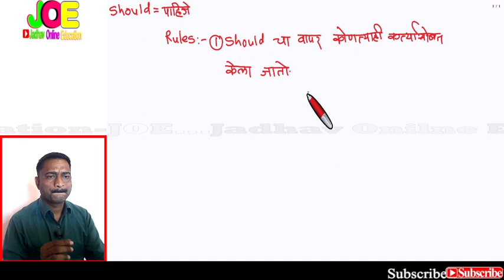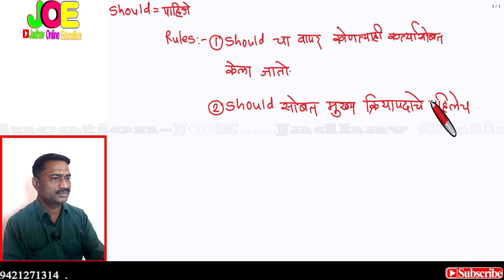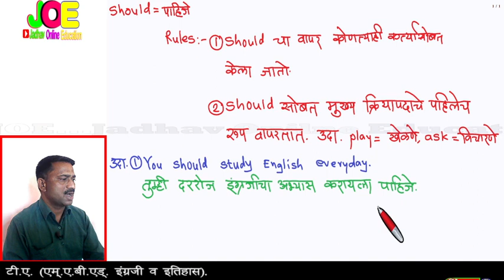Learn English through Marathi | Use of Should | should चे उपयोग | English grammar in easy way for U